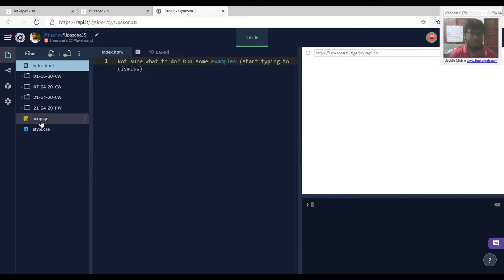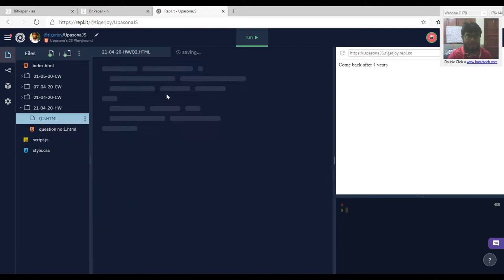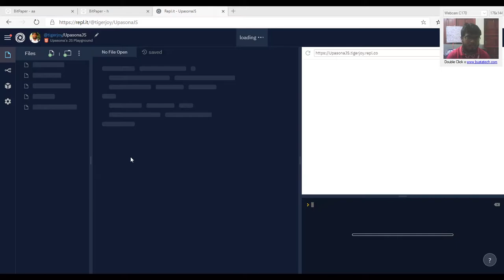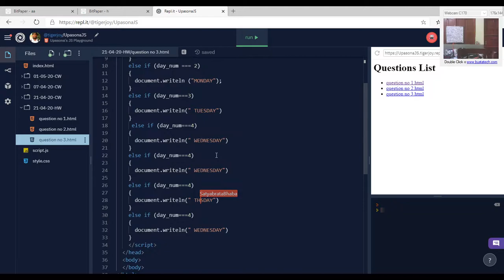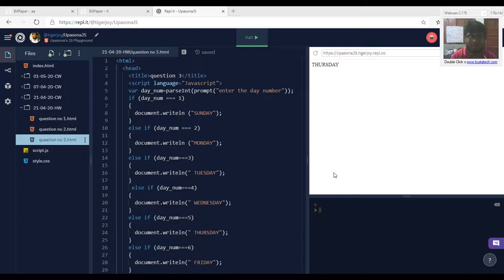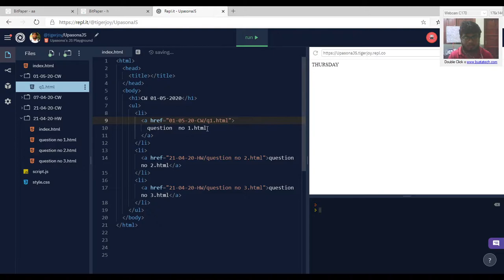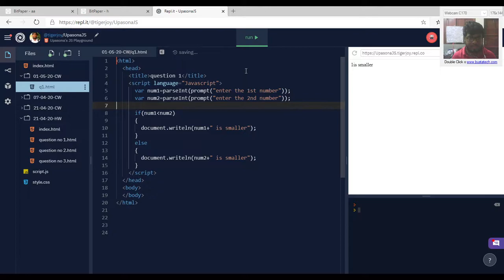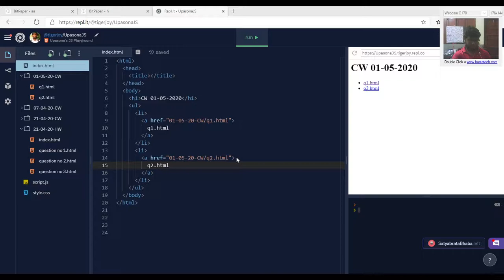JS 101: Programs on Conditionals [Bengali]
Class of Student: Upasona

1. Completed previous days assignment
2. Taught ternary operator